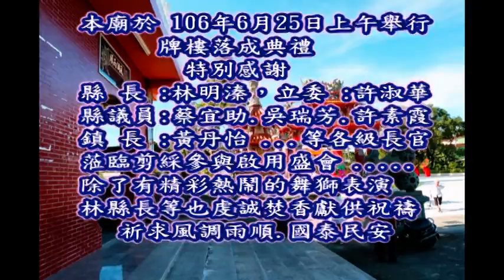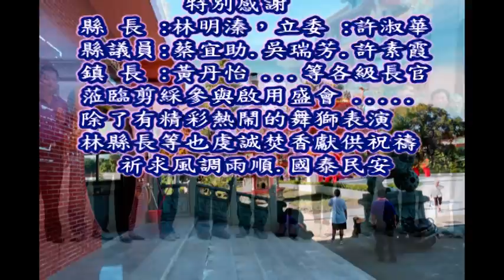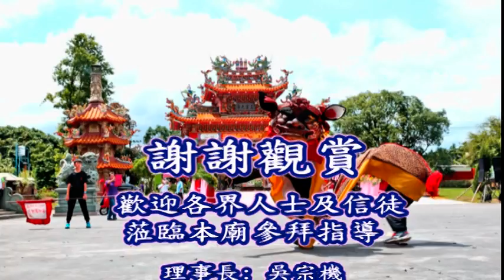竹山下坪三界公廟~ 牌樓啟用典禮 (106.6.25)